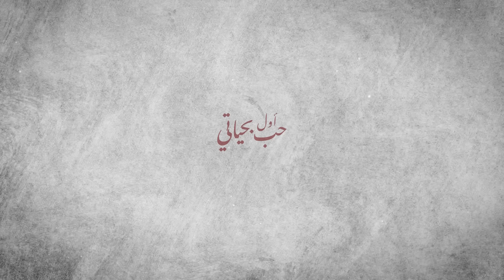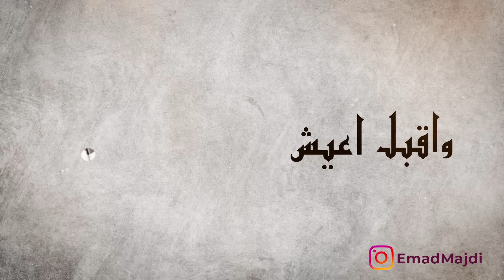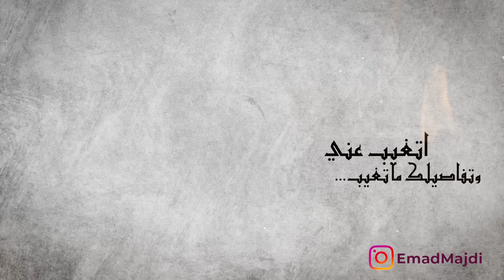عماد مجدي | اول حب بحياتي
كلمات : قصي عيسى
الحان  : مصطفى ابراهيم
توزيع و مكس وماسترنج : محب الراوي
كمان وناي : عادل الشرفي
ايقاعات : صفاء غريب
فديو ارت : هشام لعابد
انتاج : ميوزك ستايل Sinan Rawi

كلمات الاغنيه :

اول حب ابحياتي انت. وماشفت مثلك..
مهما الشوگ تعبني .لتصدگ امل منك..
انت عمري وروحي ويمك أني  استريح
اختياري انت وثبت كلش صحيح
وين متروح انت اضطر اني اروح
اني بعدك اشبه الماعنده روح
لخاطرك عادي انوجع
وصوت دمعي ينسمع
يمك باسوء وضع .واقبل اعيش...
ما اوصفك بالحچي
انت تستاهل بچي
وين ميعجبك اجي واقبل اعيش
اي احبك حب خرافي وطعمه خاص
اي احبك غالي ماحب الرخاص
ولا صغراً بيهم .وبلا انتقاص
الموت والحب ...يجن بس مره وخلاص

ليش هلگد رووووحي اخذها الحب عليــك
وحتى اذا غمضت اشووووف الدنيه بيــــــك
كلمه محفوره بحجر
بالقلب تارك اثر
وياك باللهم والسهر أني رضيت
صوتي يمك ينكتم
حتى حيـــلي ينهدم
كلشي ماااا اريد افتهم بيك اكتفيت
انت بالدم صرت احسك شي عجيـــــب
انت اكبر حيل من كلمه حبيــــــــــــــــب
بلمسه منك اهده وجروحي تطيـــــــــب
اتغيب عني وتفاصيلك ما تغيــــــــــــب

كلشي يمك ينتهي
ومستحيل يهمني شي
بأي مكان اتكون بي وأقبل اعيش
وهي مو قلة بشر
يمك اتناسى القهر